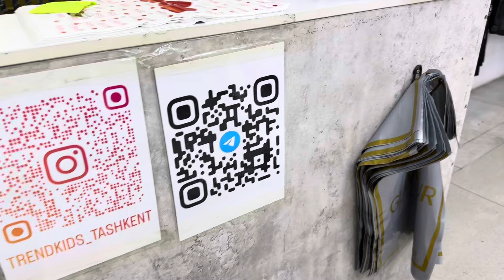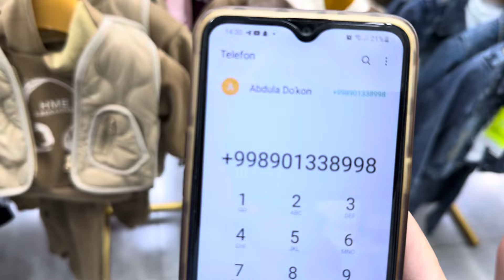ARZON MARXLARDA KIYIMLAR DASTAVKA BOR /90/133/89/98/